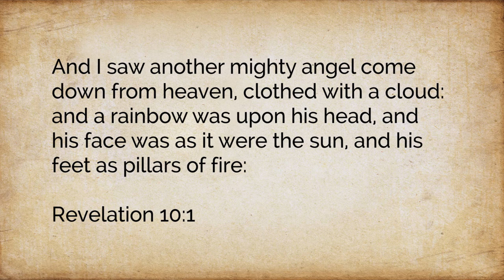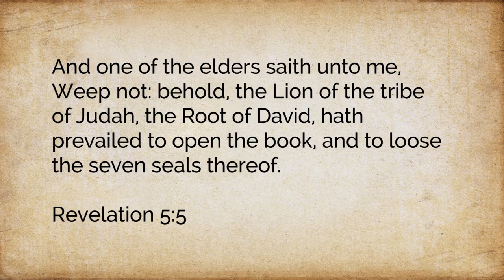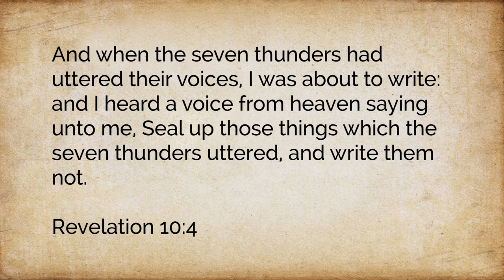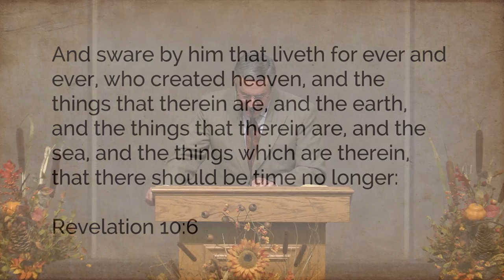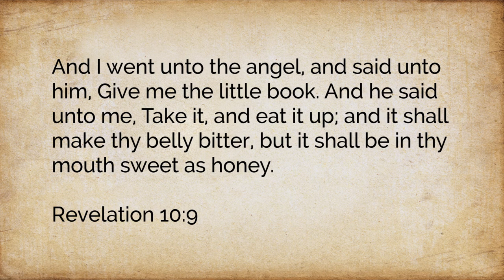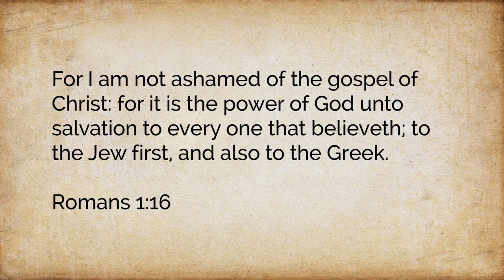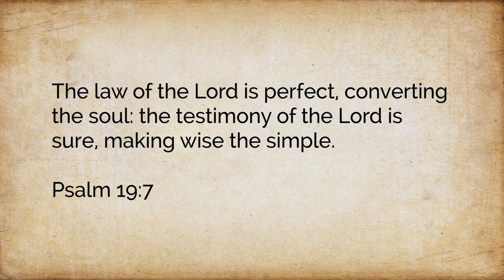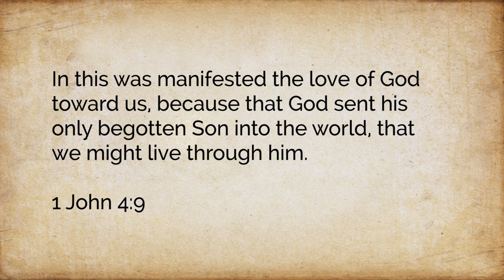Revelation 10:1-11 - A Book That Is Meant For Eating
In this series Pastor Cucuzza takes us through the book of Revelation.